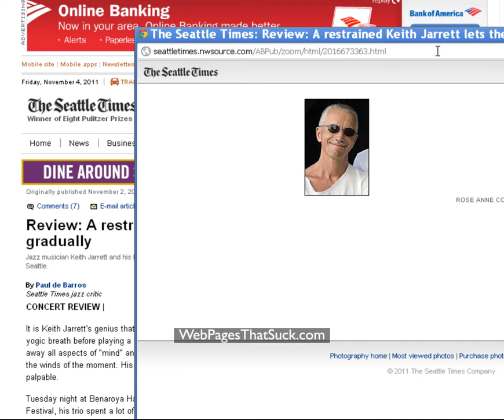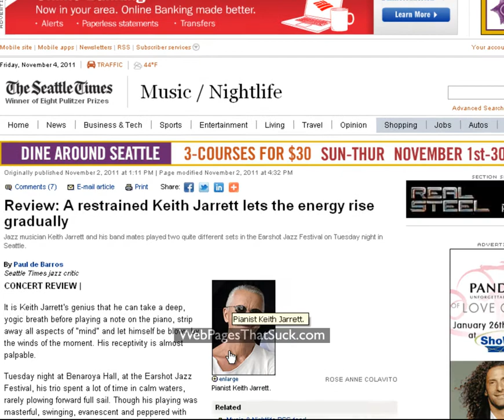Seattle Times Messes Up Keith Jarrett Photograph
The Seattle Times doesn't understand that "Enlarge Keith Jarrett" means make the picture bigger